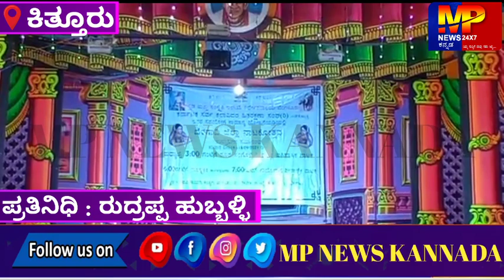ನಾಟಕೋತ್ಸವ ಉದ್ಘಾಟನಾ ಸಮಾರಂಭ... || MP NEWS